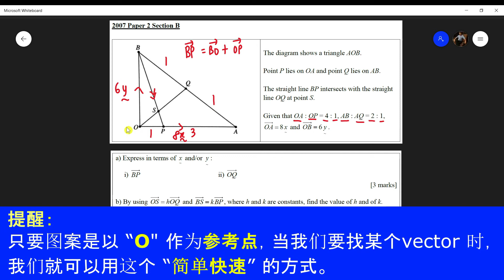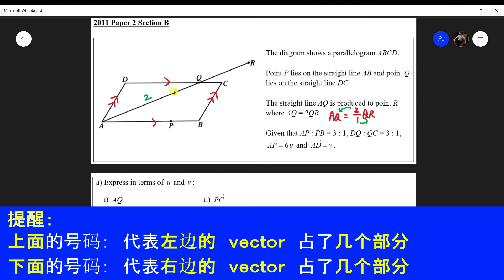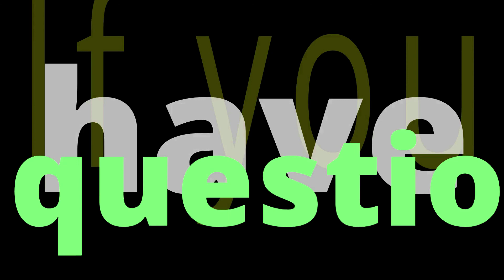How to Score Full Marks | Form 5 Add Maths KBSM/KSSM | Chapter 4 Vectors | Paper 2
In this video, you will learn the EASIEST METHOD to obtain full marks in vector questions. The collinear concept is also explained clearly so that you don't have misconception anymore.

This video is suitable for SPM 2020 candidates and Form 4 KSSM students. We will discuss 2 real popular SPM questions. Short notes are also included so that you can take notes if necessary.

In the process of solving vector problems, you will know the appropriate steps. For example, the first step which is the most important step is to label all the information given in the diagram. You will understand better how to label information accurately.

In addition, you will also learn about the easiest and fastest method to find a vector if the diagram uses "O" as the reference point. For example, the vector BP can be written as the vector OP - vector OB. By learning this method, you can save time and avoid long work paths.

Moreover, you also learn how to write one vector as the scalar multiple of the other vector based on the given ratio. With this answering technique, many vector questions can be solved easily.

Not only that, you will also learn about how to find the value of a constant when given collinear format. For example, given OS = hOQ and BS = kBP, you are asked to find the values of h and k. I have shared a simple and easy way to help you to remember it. I also share how to check the values of h and k so that you are 100% confident that your answers are correct!

0:00 Welcome to the channel
         THEW MATHS

0:15 SPM 2007 Real Question Paper 2
         (Express vectors in terms of x and y;
          given OS = hOQ and BS = kBP,
          find the value of h and k;
          find the magnitude of vector AB
          using Pythagoras Teorem )

23:20 SPM 2011 Real Question Paper 2
           (Express vectors in terms of u and v;
            show that the points P, C and R are
            collinear;
            express a vector in terms of i and j;
            find the unit vector in the direction
            of vector PC)

41:49 Share, Subscribe, Like &
           Comments Below

I will try to help you as soon as possible.

Good luck!